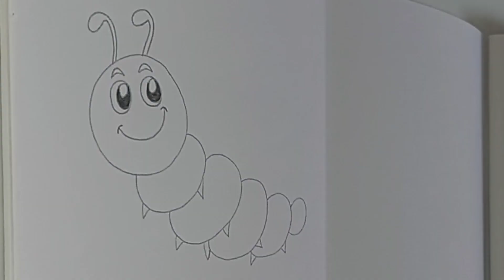Step By Step Tutorial - How To Draw A Caterpillar